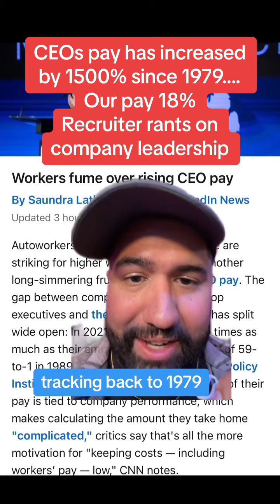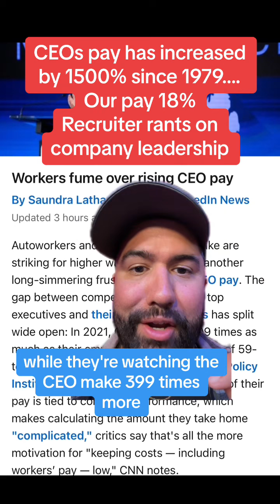This is absolutely ridiculous…